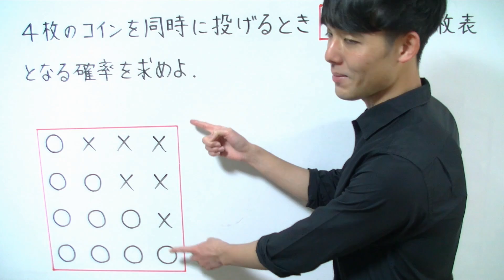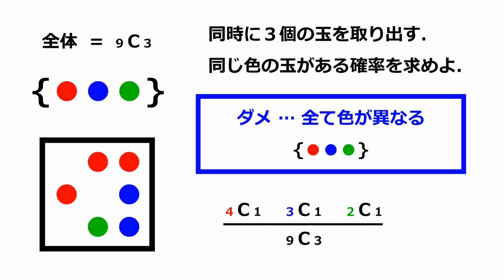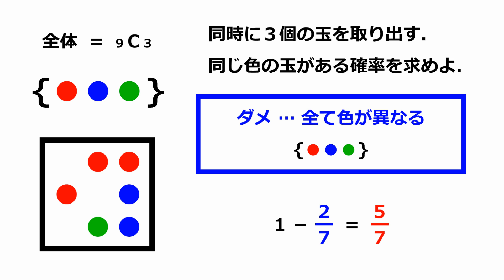余事象の確率【超わかる！高校数学Ⅰ・A】～授業～確率＃７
余事象の確率のポイントは！
「少なくとも」ときたら、全体からダメな確率を引こう！

「旧帝大・医学部合格者」出ています！本物の実績がある唯一のYouTubeチャンネル！「学年トップ」「全国偏差値70以上」続出中！難関大合格に必須の重要問題だけを「圧倒的に丁寧・コンパクト」に解説！大手予備校で500人以上の生徒を1:1で授業したプロ講師の「独創性」「情熱」の世界は、君を夢中にさせる！さぁ、今すぐ始めよう！